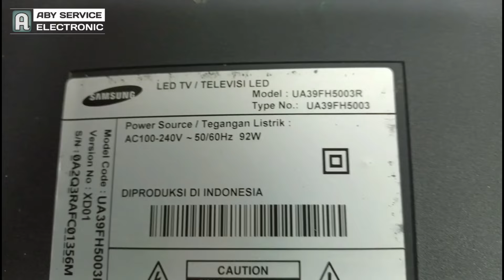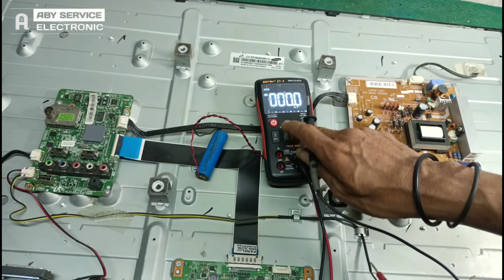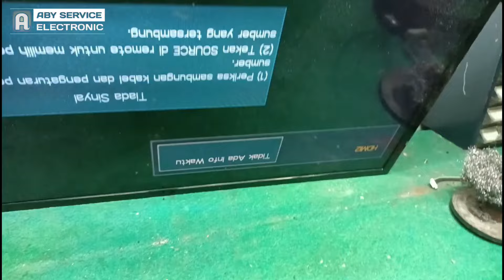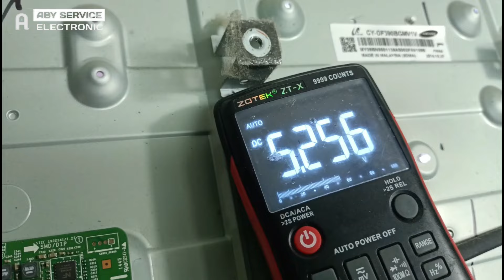tv LED Samsung stnby lampu indikator melotot tidak mau start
kerusakan tv LED Samsung stnby tidak mau start di tekan power on tidak mau jg dan ternyata kerusakan ya hanya sepele